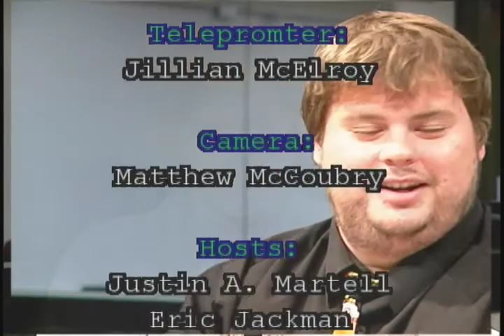Ian Whitcomb Interview - The Dynamic Duo (Franklin Pierce University TV, 2008)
The following clip is an interview with 60s pop icon, musicologist, historian and ukulele virtuoso Ian Whitcomb. Ian sadly passed away in April, 2020 and we felt it appropriate to honor his memory with this clip:

Ship to Shore PhonoCo. co-founder Justin Martell and friend Eric Jackman conducted this interview while in college as part of their closed-circuit TV show, The Dynamic Duo. Enjoy the awkward college looks and mid-2000s, shitty liberal arts school TV studio production values!